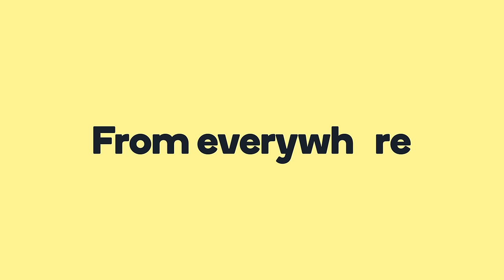We are Artfinder: the Art Marketplace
Artfinder is the Art Marketplace. We’re on a mission to create a world where everyone owns art. A world where independent artists can make a living doing what they love.

Founded in March 2013 and based in London and Miami, Artfinder connects people to artists and art. For all tastes, all budgets, all styles. From everywhere and for everyone. And every single piece signed by the artist.

The site is growing fast, currently connecting 500,000+ subscribers around the world with:

• 8,000 artists and galleries internationally
• 250,000+ artworks in categories including painting, printmaking, photography, sculpture, drawing and collage
• 5* Trustpilot Reviews